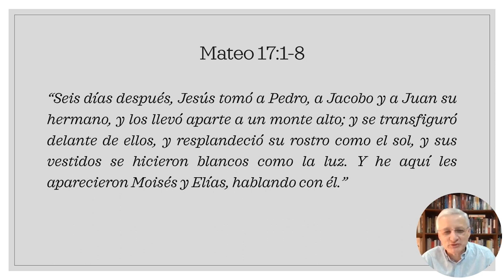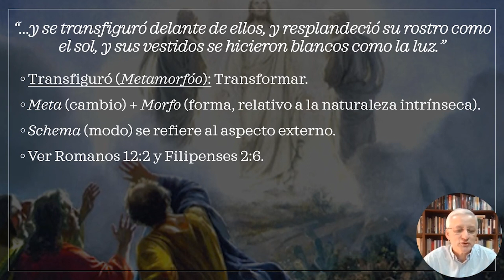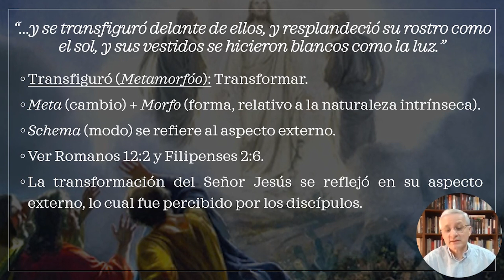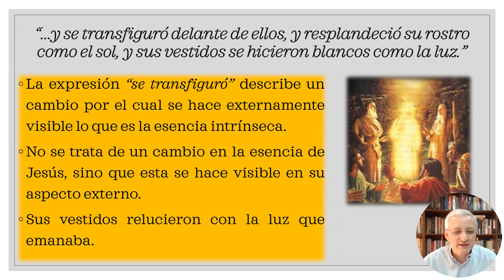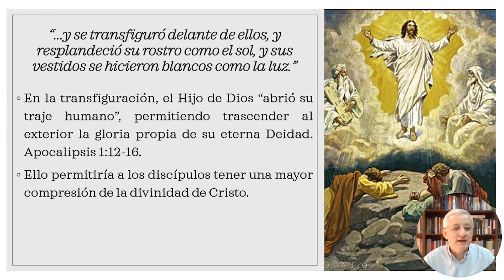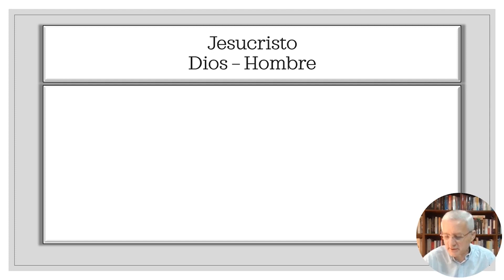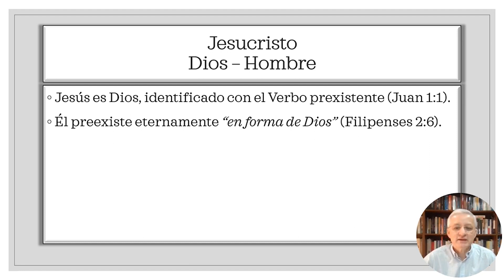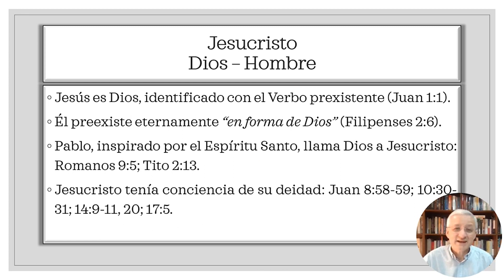La transfiguración | Escuela Bíblica - Dr. José Montenegro | Sesión 137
Seguimos en el libro de Mateo, ahora del capítulo 17 verso 2.